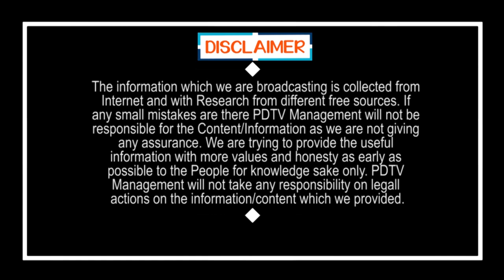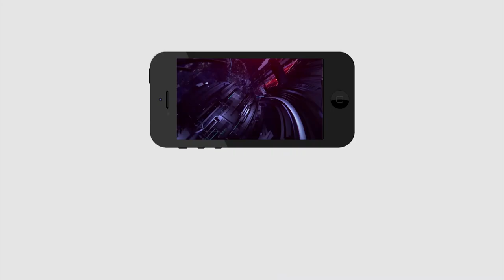Vijayawada Prakasam barrage | ఒక వైపు బ్యారేజ్ ఒక వైపు ఫ్లై ఓవర్... పండగే పండగ